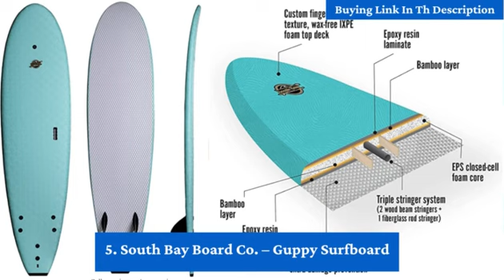🌟 Don’t Miss Out! 15 Best Amazon Prime Day Deals For Travelers [2023]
🌟 Don’t Miss Out! 15 Best Amazon Prime Day Deals For Travelers: Unlock Your Wanderlust [2023]

1. Samsonite Omni PC Hardside Expandable Luggage with Spinner Wheels
2. Sony WH-1000XM4 Wireless Industry Leading Noise Canceling Overhead Headphones
3. Wilson Men’s And Teen Complete Golf Set
4. Eagle Creek Travel Gear Pack-it Starter Set, Blue Sea, One Size
5. South Bay Board Co. – Guppy Surfboard
6. Canon PowerShot Digital Camera [G7 X Mark II]
7. Apple AirPods Pro
8. SanDisk 128 GB Extreme SDXC Memory Card
9. Callaway Golf XJ Junior Golf Set
10. LifeStraw Personal Water Filter For Hiking, Camping, Travel
11. Thule Hull-a-Port Aero Rooftop Kayak Carrier
12. BAGGU 3D Zip Set, Expandable Nylon Zip Pouch 3 Pack For Travel
13. Upgraded Universal Travel Adapter By Castries
14. INIU Portable Charger, Lightest Triple 3A High-Speed 10000mAh Power Bank
15. The Bose SoundLink Revolve, the Portable Bluetooth Speaker